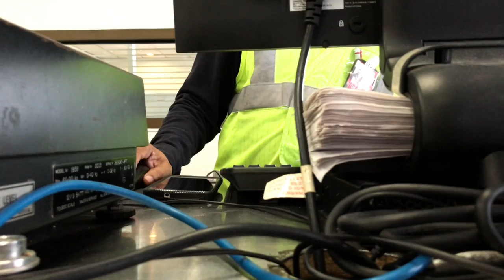Picking up our new Puppy - Shadow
This is my first vlog on my new channel. This was from when my Mum and I went and picked up my sisters Service puppy from the airport. The poor thing was in a huge crate in the cargo hold on a freight plane.

My sister is currently in rehab recovering from one of the most disturbing domestic violence cases The Shire has ever seen. The putrid animal that inflicted some of the worse forms of physical and mental abuse is in jail awaiting trial for this case as there are countless charges against him.

I will be vlogging parts of the day to day things that not only my sister has been through but also the rest of our family and friends,  have and are going through because of this violent domestic offenders has done and thought he could get away with it.

I will have to leave a lot of it out until he is sentenced due to the case not been heard as yet, but I want to help educate people who are going through a similar thing or like me trying to make someone realise this person who "Loves" them is going to eventually kill them.

* Please if you know anybody that you think is in a domestic violence relationship, has physical signs, frequent ER visits or has just been cut off from their family and friends 'because nobody loves them as much" as the abuser does - Please report it or talk to your local DVLO because not everybody has a sister like me that isn't scared to stand up to a piece of crap like the animal that nearly killed my sister!!!